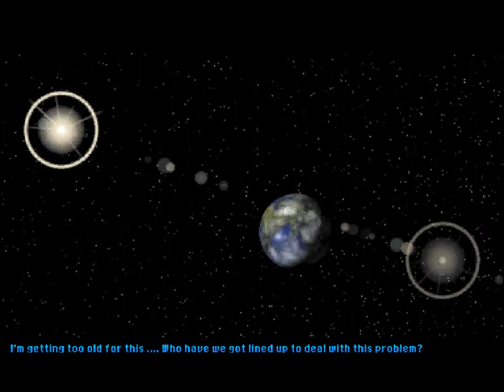Tex Murphy: Under a Killing Moon - 01 Intro